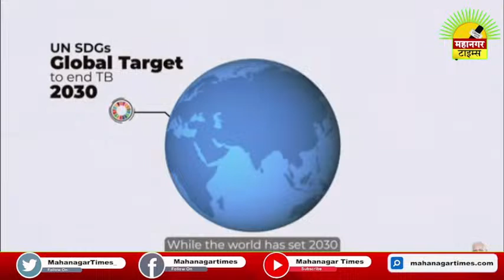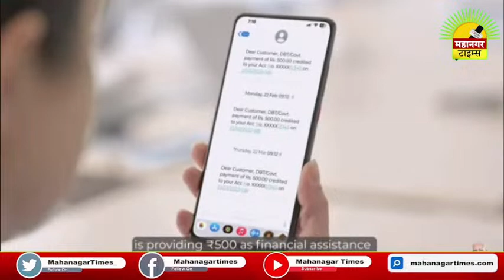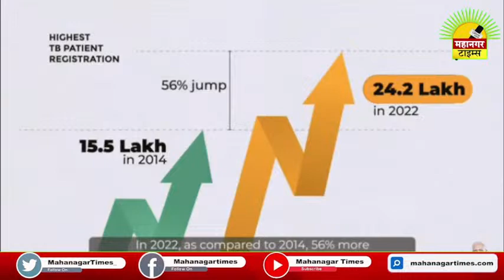PM Modi attends the 'One World TB Summit' at Rudrakash Convention Centre, Varanasi